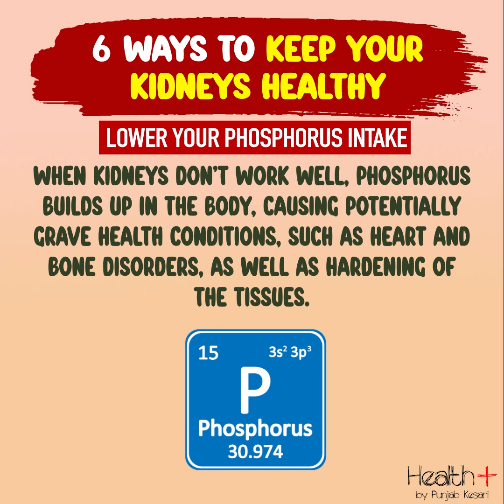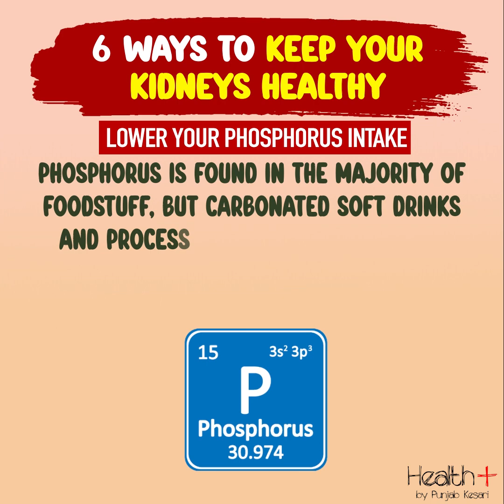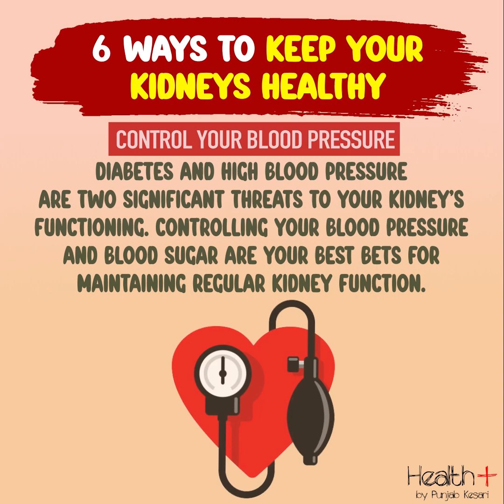6 Ways To Keep Your Kidneys Healthy